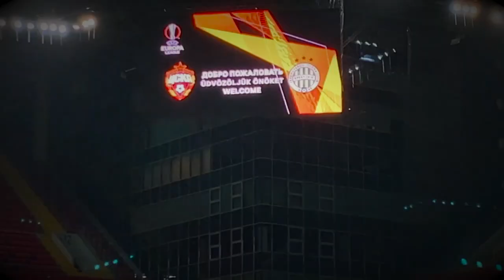Piros zászló | Versenymegszakítások és sprintfutamok a Forma-1-ben és a MotoGP-ben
A Forma-1-es Ausztrál Nagydíj rengeteg vitát hozott a versenyek megszakításának kérdésével kapcsolatban. A MotoGP-ben ezekkel már régebb óta sok a probléma, de ha ez nem lenne elég, az idén bevezetett sprintfutamok sem könnyítik meg éppenséggel a pilóták dolgát. A show fontos - de fontosabb a szervezőknek még a versenyzők életénél is?